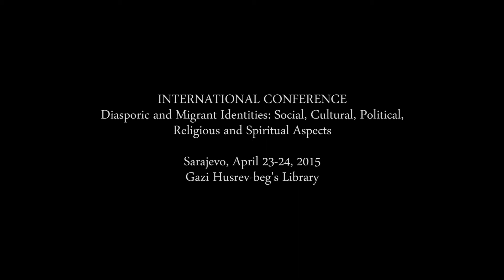Umit Vural, Mag iur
Law on Islam in Austria, International conference: “Diasporic and Migrant identities: Social, Cultural, Political, Religious and Spiritual Aspects“, 23-24 April, 2015, Sarajevo.